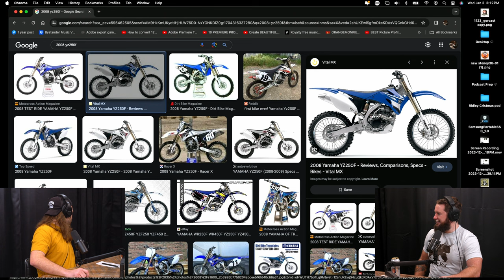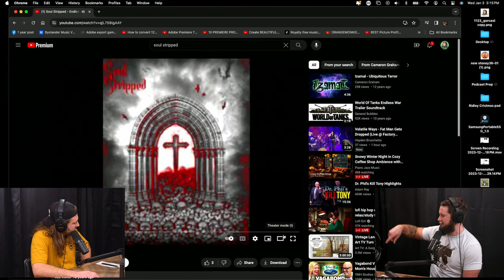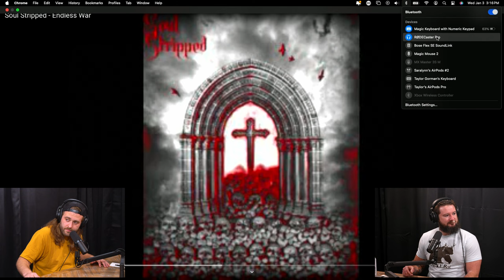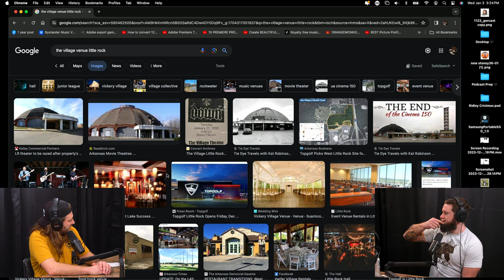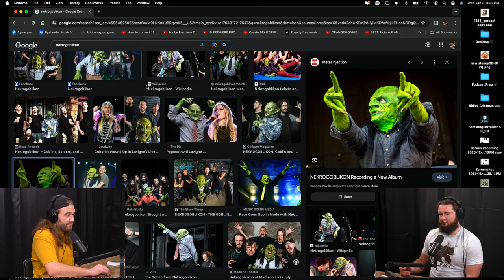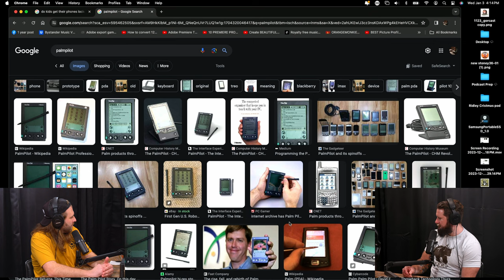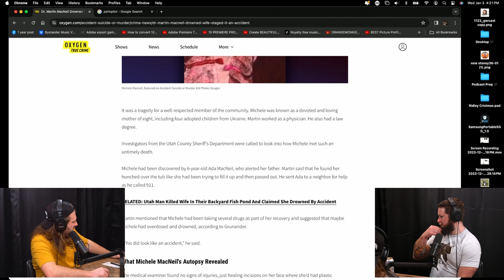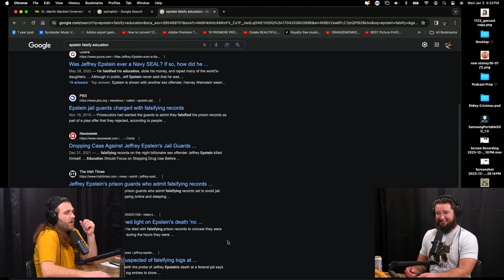Robbing Walmarts on Kentucky Deluxe w/ Mason Smith | GORCAST Ep. 40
GORCAST Podcast Mason Smith is a stand up comedian & podcaster in Austin, Texas. He is th Host of the High Noon Podcast with co-host Nicholas Ceppaglia.

Follow High Noon Podcast on Instagram Tune in as Taylor Gorman, vocalist of the touring metal band BYSTANDER, brings his unique perspective and passion for deep conversations to this engaging discussion. Whether you're a fan of music, comedy, or just love hearing from people who do cool sh*t, this episode is packed with valuable takeaways.